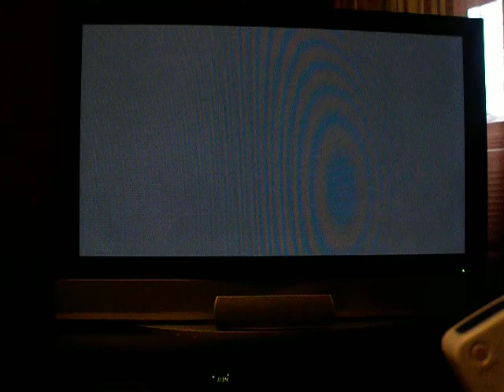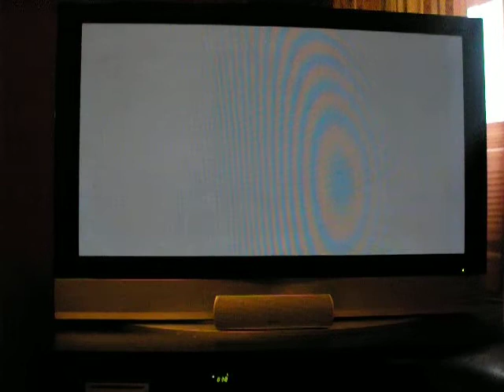TRIGUNN'S GAME SPOT PT 2 2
showing off the modded wii